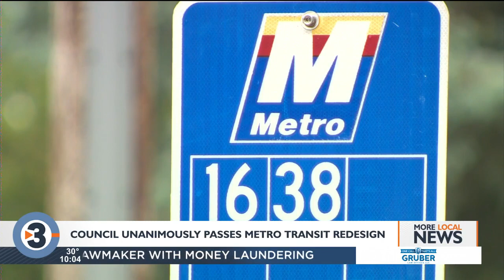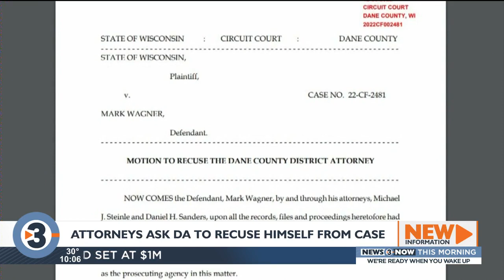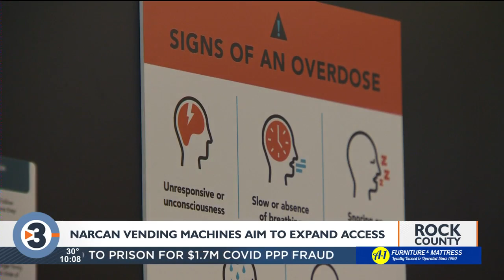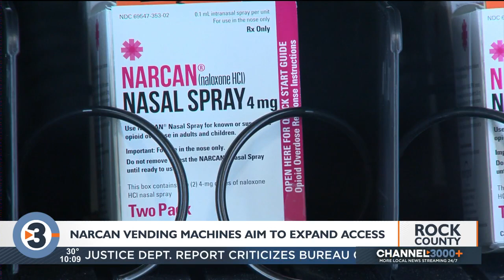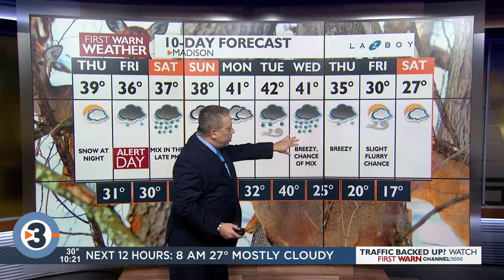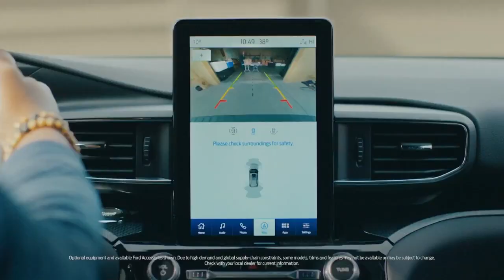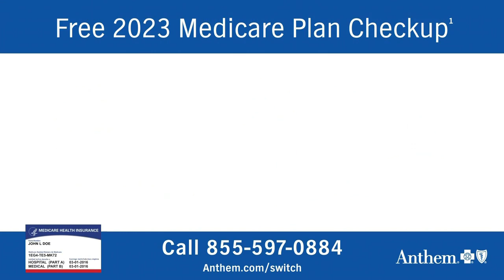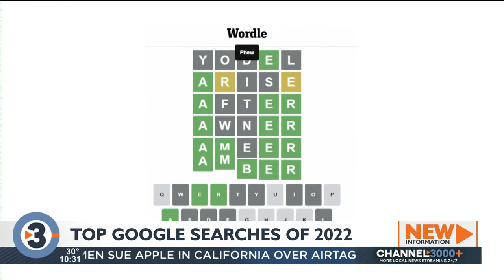News 3 Now at Ten: December 7, 2022